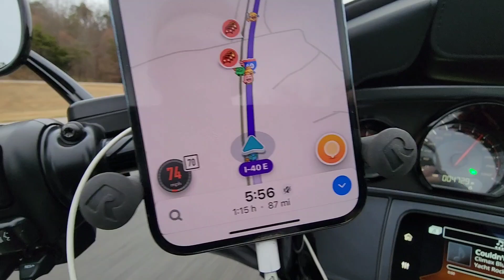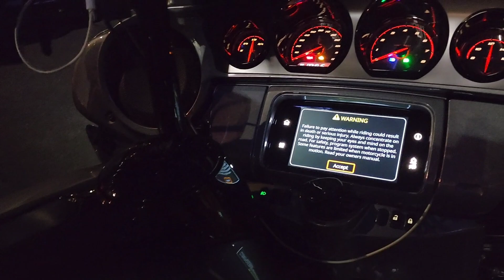The kid crashes the Street Bob damn wow.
wow damn my daughter lays down her street bob.